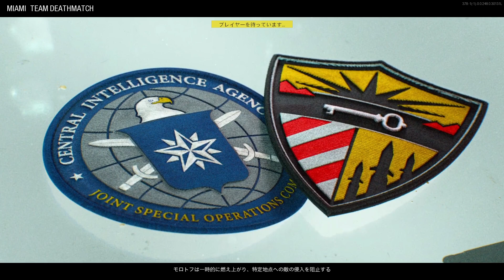Call of Duty: Black Ops Cold War MIAMI PS5